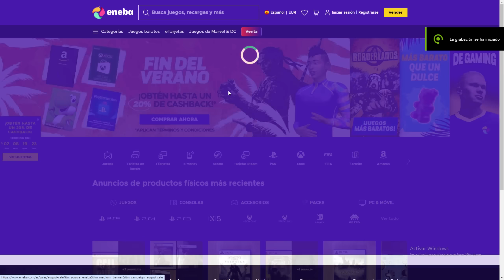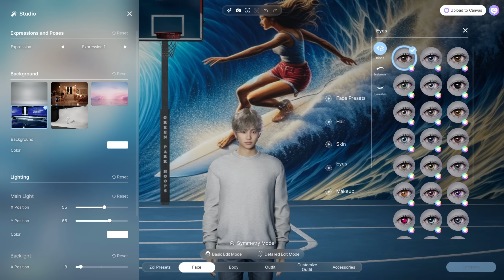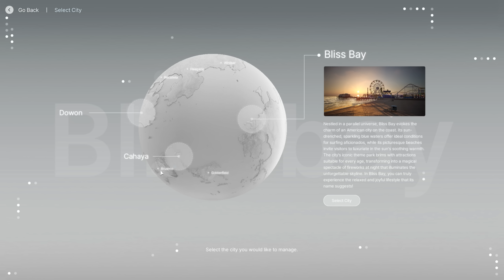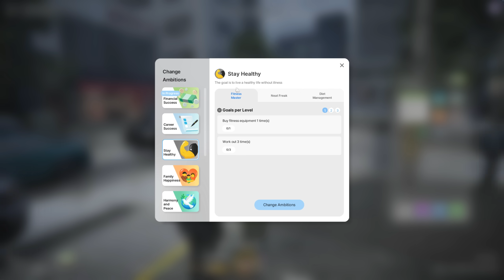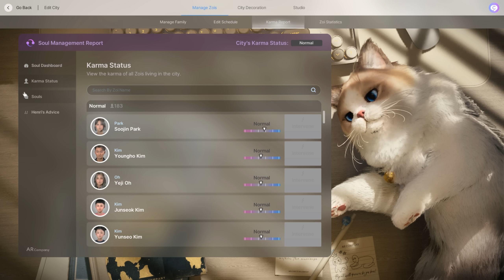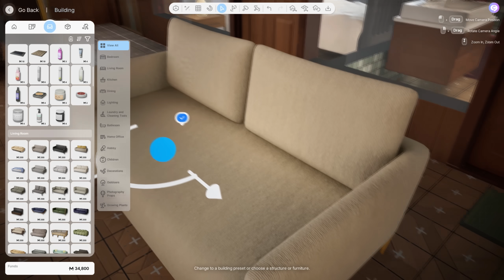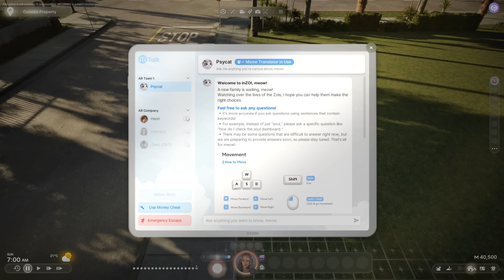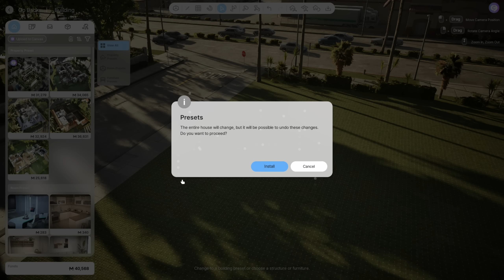inZOI | 38 Minutos de GAMEPLAY del Sustituto de LOS SIMS